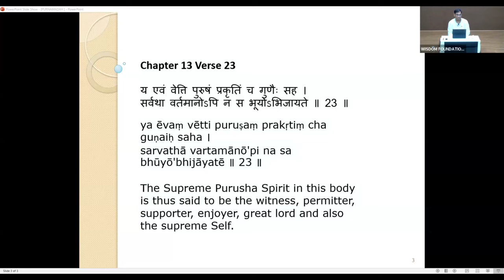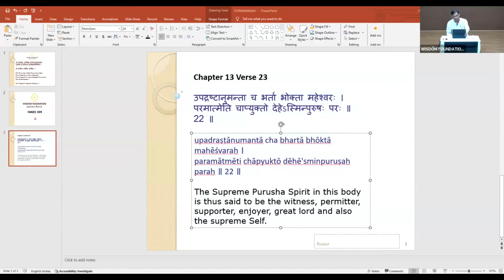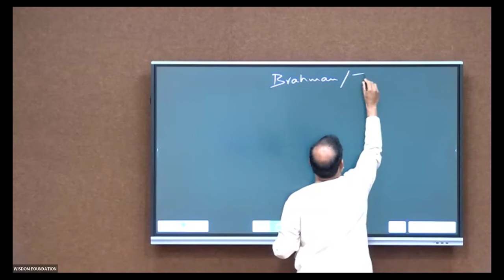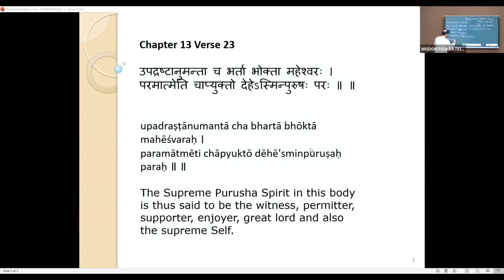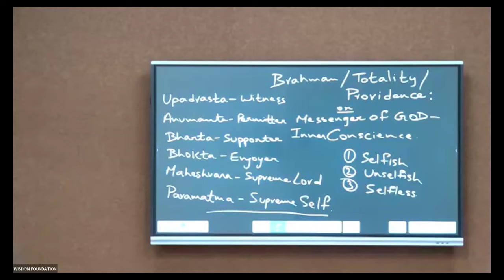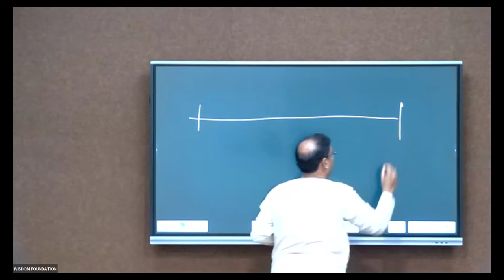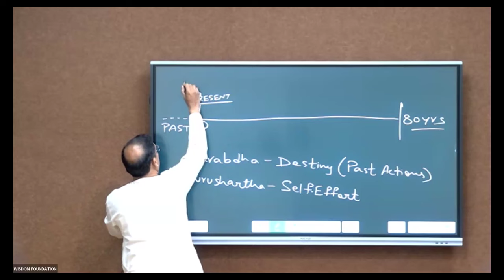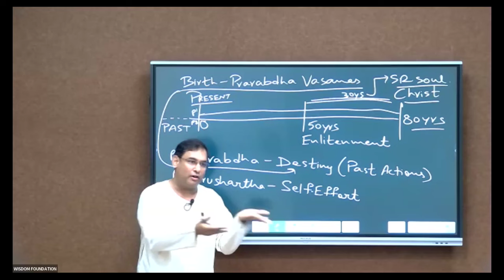Bhagavad Gita - Chap 12 - 30 JUN 2024